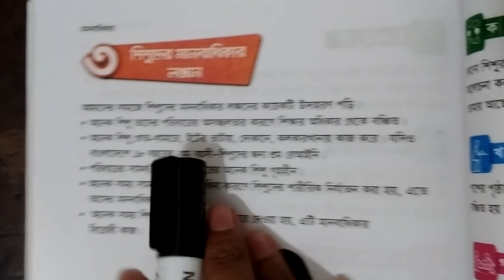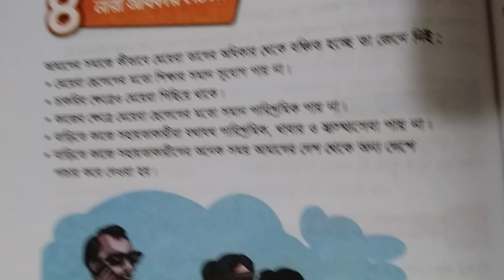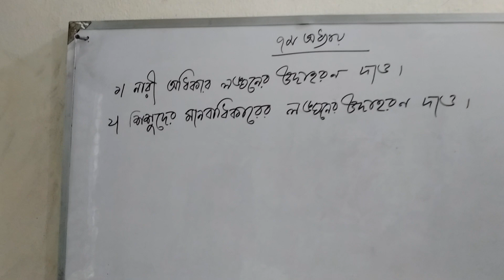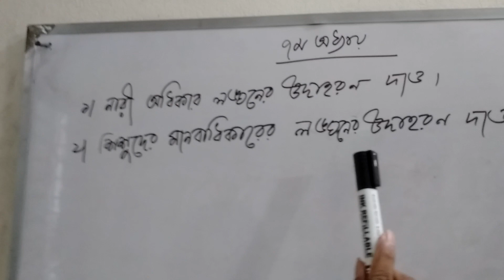৫ম বাংলাদেশ ও বিশ্বপরিচয় অনলাইন ক্লাস।